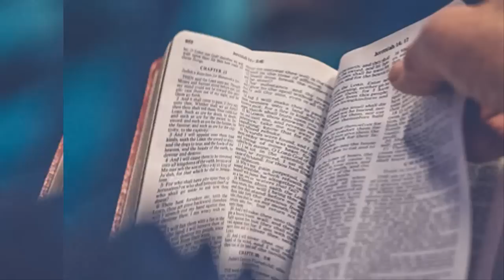Parole et Evangile du jour mardi 31 janvier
LECTURES DE LA MESSE
PREMIÈRE LECTURE
« Courons avec endurance l’épreuve qui nous est proposée » (He 12, 1-4)

Frères,
nous aussi, entourés de cette immense nuée de témoins,
et débarrassés de tout ce qui nous alourdit
– en particulier du péché qui nous entrave si bien –,
courons avec endurance
l’épreuve qui nous est proposée,
les yeux fixés sur Jésus,
qui est à l’origine et au terme de la foi.
Renonçant à la joie qui lui était proposée,
il a enduré la croix en méprisant la honte de ce supplice,
et il siège à la droite du trône de Dieu.
Méditez l’exemple
de celui qui a enduré de la part des pécheurs une telle hostilité,
et vous ne serez pas accablés par le découragement.
Vous n’avez pas encore résisté jusqu’au sang
dans votre lutte contre le péché.

PSAUME
(21 (22), 26b- 27, 28.30, 31-32)
R/ Ils loueront le Seigneur,
ceux qui le cherchent. (21, 27b)

Devant ceux qui te craignent, je tiendrai mes promesses.
Les pauvres mangeront : ils seront rassasiés ;
ils loueront le Seigneur, ceux qui le cherchent :
« À vous, toujours, la vie et la joie ! »

La terre entière se souviendra et reviendra vers le Seigneur,
chaque famille de nations se prosternera devant lui.
Tous ceux qui festoyaient s’inclinent ;
promis à la mort, ils plient en sa présence.

Et moi, je vis pour lui : ma descendance le servira ;
on annoncera le Seigneur aux générations à venir.
On proclamera sa justice au peuple qui va naître :
Voilà son œuvre !

ÉVANGILE
« Jeune fille, je te le dis, lève-toi ! » (Mc 5, 21-43)
Alléluia. Alléluia. Le Christ a pris nos souffrances, il a porté nos maladies. Alléluia. (Mt 8, 17)

Jésus regagna en barque l’autre rive,
et une grande foule s’assembla autour de lui.
Il était au bord de la mer.
Arrive un des chefs de synagogue, nommé Jaïre.
Voyant Jésus, il tombe à ses pieds
et le supplie instamment :
« Ma fille, encore si jeune, est à la dernière extrémité.
Viens lui imposer les mains
pour qu’elle soit sauvée et qu’elle vive. »
Jésus partit avec lui,
et la foule qui le suivait
était si nombreuse qu’elle l’écrasait.

Or, une femme, qui avait des pertes de sang depuis douze ans…
– elle avait beaucoup souffert
du traitement de nombreux médecins,
et elle avait dépensé tous ses biens
sans avoir la moindre amélioration ;
au contraire, son état avait plutôt empiré –
… cette femme donc, ayant appris ce qu’on disait de Jésus,
vint par-derrière dans la foule et toucha son vêtement.
Elle se disait en effet :
« Si je parviens à toucher seulement son vêtement,
je serai sauvée. »
À l’instant, l’hémorragie s’arrêta,
et elle ressentit dans son corps qu’elle était guérie de son mal.
Aussitôt Jésus se rendit compte qu’une force était sortie de lui.
Il se retourna dans la foule, et il demandait :
« Qui a touché mes vêtements ? »
Ses disciples lui répondirent :
« Tu vois bien la foule qui t’écrase,
et tu demandes : “Qui m’a touché ?” »
Mais lui regardait tout autour
pour voir celle qui avait fait cela.
Alors la femme, saisie de crainte et toute tremblante,
sachant ce qui lui était arrivé,
vint se jeter à ses pieds et lui dit toute la vérité.
Jésus lui dit alors :
« Ma fille, ta foi t’a sauvée.
Va en paix et sois guérie de ton mal. »

Comme il parlait encore,
des gens arrivent de la maison de Jaïre, le chef de synagogue,
pour dire à celui- ci :
« Ta fille vient de mourir.
À quoi bon déranger encore le Maître ? »
Jésus, surprenant ces mots, dit au chef de synagogue :
« Ne crains pas, crois seulement. »
Il ne laissa personne l’accompagner,
sauf Pierre, Jacques, et Jean, le frère de Jacques.
Ils arrivent à la maison du chef de synagogue.
Jésus voit l’agitation,
et des gens qui pleurent et poussent de grands cris.
Il entre et leur dit :
« Pourquoi cette agitation et ces pleurs ?
L’enfant n’est pas morte : elle dort. »
Mais on se moquait de lui.
Alors il met tout le monde dehors,
prend avec lui le père et la mère de l’enfant,
et ceux qui étaient avec lui ;
puis il pénètre là où reposait l’enfant.
Il saisit la main de l’enfant, et lui dit :
« Talitha koum »,
ce qui signifie :
« Jeune fille, je te le dis, lève-toi ! »
Aussitôt la jeune fille se leva et se mit à marcher
– elle avait en effet douze ans.
Ils furent frappés d’une grande stupeur.
Et Jésus leur ordonna fermement
de ne le faire savoir à personne ;
puis il leur dit de la faire manger.